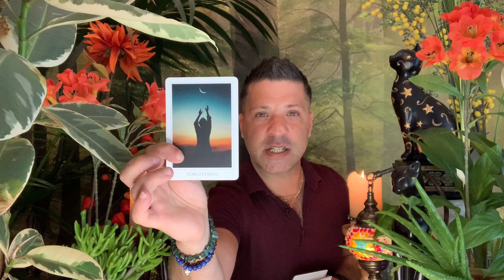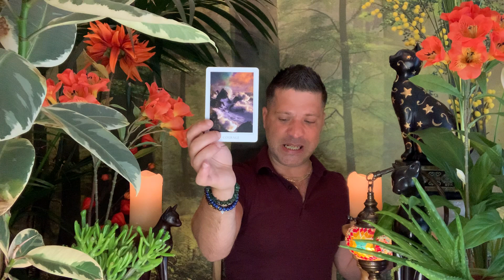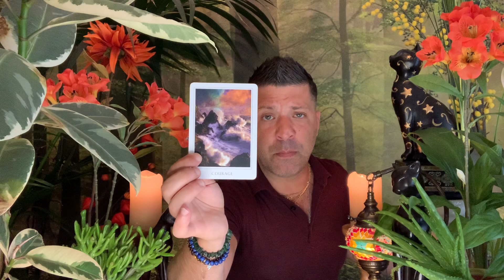GEMINI May 2020 ⭐️ VICTORY | Surprise | OPPORTUNITY | Awakening | New Stage - Gemini Tarot Horoscope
Horoscope, tarot reading for Gemini, May 2020 by psychic, medium Sasha Bonasin. Career, health, relationships, love & finances. Life coaching & spiritual guidance.

This horoscope readings are for the Astrological sign Gemini, Gemini Ascendant & Gemini Moon.